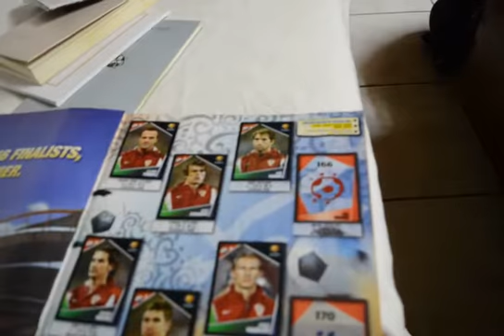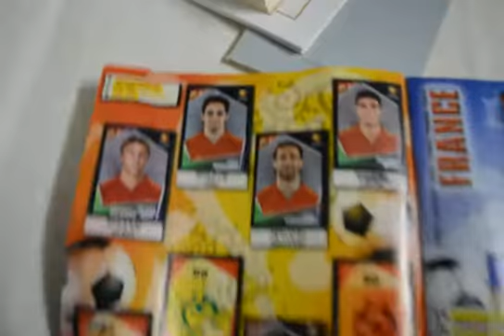Βόλτα-Ξενάγηση στη Σοφίτα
Μια ξενάγηση στην αγαπημένη μου σοφίτα που πέρασε πολλά και πάνδεινα για 2-3 έτη...